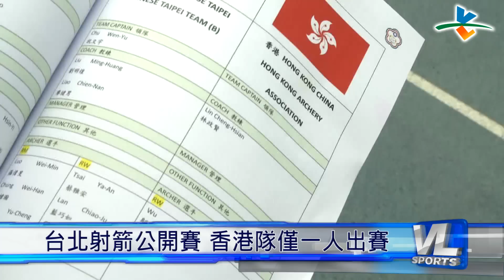8/12 台北射箭公開賽 香港隊僅一人出賽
今年的台北射箭公開賽，包括台灣、日本、馬來西亞等六國，將近400位好手參加，有趣的是，香港代表隊，竟然只有一位選手參賽，而她的名字也很特別，叫做鄔思恩。

其實這位香港選手，是目前就讀國立體育大學的僑生，來台灣讀書主要的目的，除了要學習射箭，也希望能把這裡的技術帶回香港。